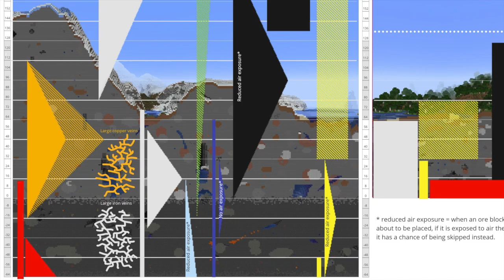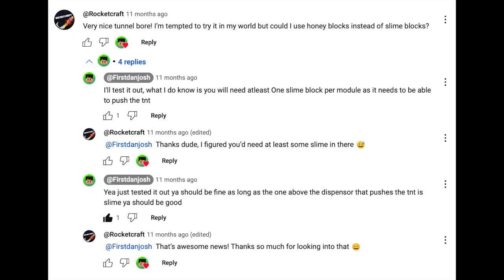Rocketcraft Season 3 - Episode 6 - We're back!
It's been a busy summer which has meant that I've been unable to upload videos. But now I'm back and ready to get you all caught up on what's been going on around Rocketcraft Season 3!